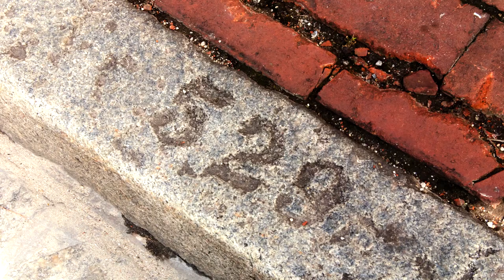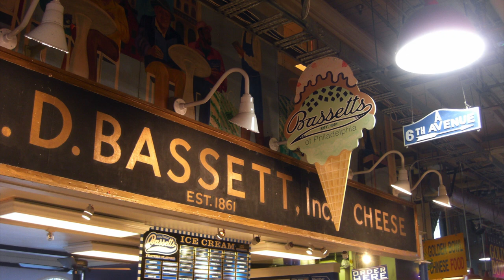Dean Krimmel interview re the Broadway Markets History 20171016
Complete interview with Dean Krimmel of Creative Museum Services/Qm2 about the history of the Broadway Markets in Baltimore.  This interview was conducted as part of the preparation for History at Risk Season 5, Episode 2 on the History of the Markets.